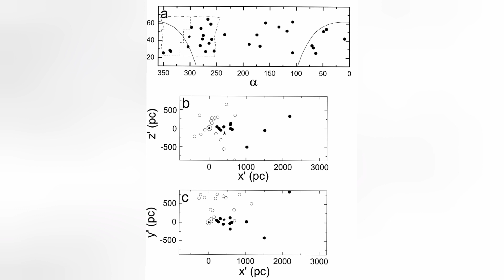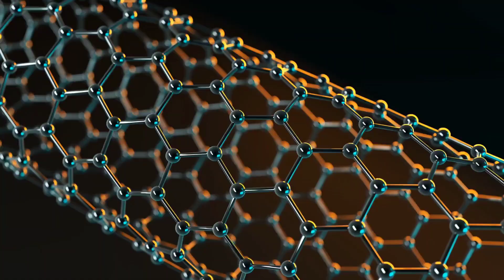Interstellar Civilization discovered in our backyard?? 15 NEW Megastructure Candidates!!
The Tabby's Star mystery just got 15 times bigger!  A recent attempt to find similar phenomena turned up 15 new candidates.  But it isn't the number of candidates that is so spooky.  The location of these candidates, together with other bizarre data, suggests that there may be an interstellar civilization lurking nearby.